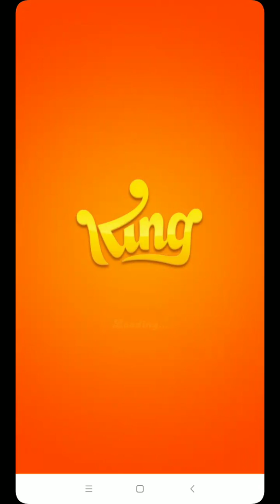Candy Crush Soda Saga #1 - Android Game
Download Candy Crush Soda Saga for free now.  It’s Sodalicious!

Candy Crush Soda Saga is a brand new game from the makers of the legendary Candy Crush Saga. New candies, more divine combinations and challenging game modes brimming with purple soda!

Candy Crush Soda Saga is completely free to play, but some in-game items such as extra moves or lives will require payment.

New Candy Crush Soda Saga features:

* Over 140 Sodalicious levels
* New Game Modes include:
Soda – switch bottles and candies to release purple soda and save the Candy Bears
Frosting – match candies to smash the ice and set the Candy Bears free
Honey – match candies next to the honey to release the trapped Candy Bears
* Scrumptious new candies and sublime new combinations:
Match 4 candies in a square to make a Swedish Fish
Match 7 candies to create the remarkable Coloring Candy
* Explore juicy new environments and meet the kookiest characters
* Mouth-watering new graphics, Candy Crush never looked so tasty
* For players that Facebook Connect, there are leaderboards for you and your friends to compare your Sodalicious scores
* Easily sync the game between mobile and tablet devices and unlock the full game features when connected to the internet

This mouth-watering puzzle adventure will instantly quench your thirst for fun. Join Kimmy on her juicy journey to find Tiffi, by switching and matching your way through new dimensions of magical gameplay. Take on this Sodalicious Saga alone or play with friends to see who can get the highest score!

Are you already a fan of the new Candy Crush Soda Saga?

Last but not least, a big THANK YOU goes out to everyone who has played Candy Crush Soda Saga!